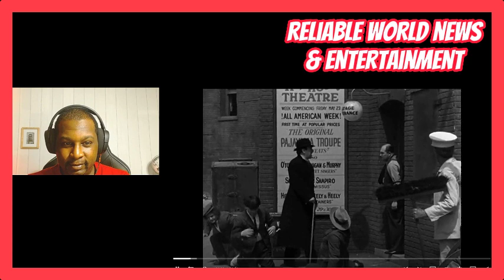"The Three Stooges' 1933 Beer and Pretzel Adventure REACTION - HILARIOUS!"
In this video, we bring you an amazing reaction to the classic 1933 film, "The Three Stooges' Beer and Pretzel Adventure"! Join us as we watch in awe and share our genuine reactions to the hilarious and outrageous moments in this timeless comedy. Follow along with us as we discuss our favorite scenes, characters, and gags, and uncover the hidden gems that make this film such a fan favorite. You won't believe what we saw!

Whether you're a fan of classic comedies or just looking for a good laugh, this video is guaranteed to deliver. Plus, our expert insights and commentary will give you a new appreciation for the comedic genius of the Three Stooges. So sit back, relax, and enjoy the show - this is a reaction you don't want to miss!